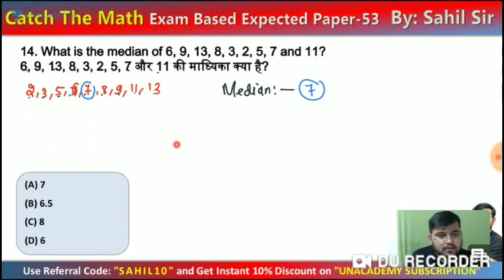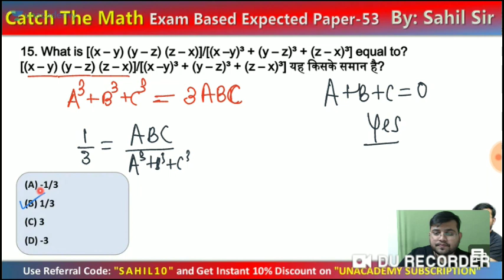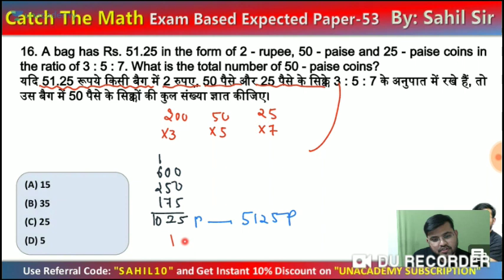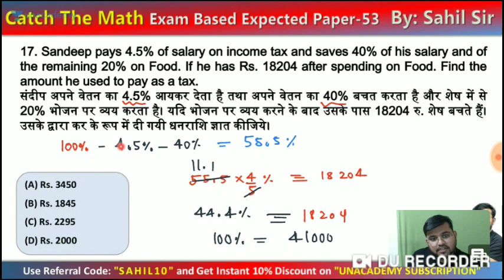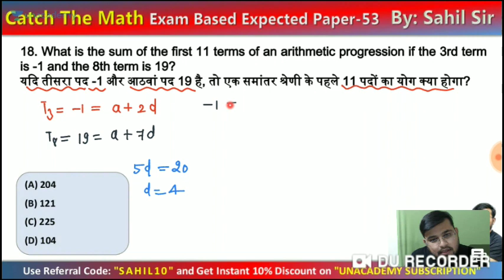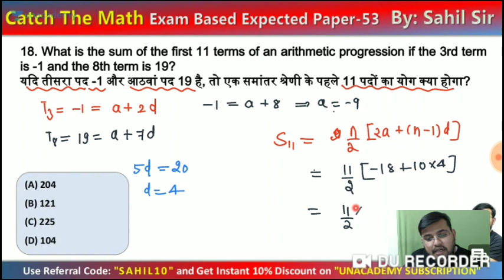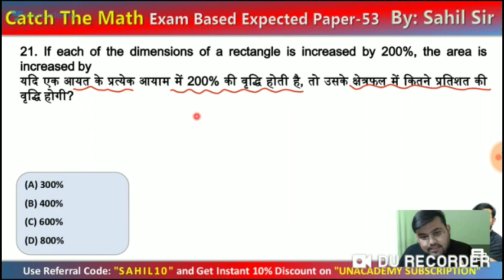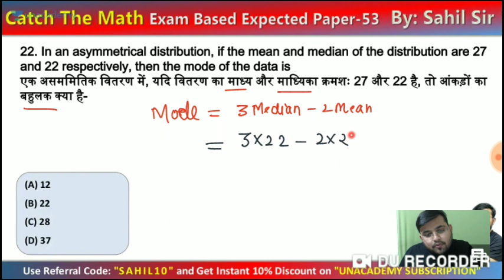Catch the math by sahil sir//ntpc special//math analysis//D-21-02-2021//Part-3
Percentage, profit and loss, time and work, time and distance, ratio and proportion, problems on trains, trigonometry, geometry, number series